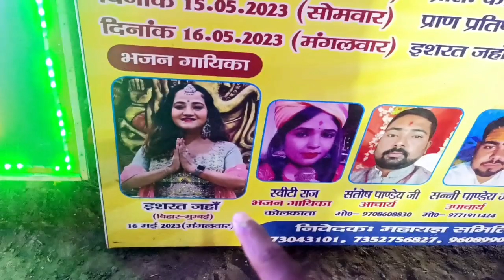Full Masti vlog in mela//महायज्ञ श्री श्री 1008 bhakti jagran//mela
Hii guys support please 🙏